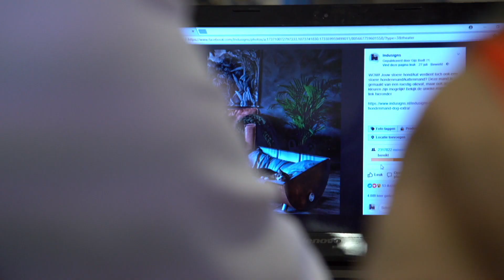Kun je geld verdienen met afval? | De Buitendienst over afval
Fragment uit De Buitendienst. Kijk nu de hele aflevering of 1 van de andere video's op

Volg ons op Instagram 🔎Wil je weten wie De Buitendienst maakt